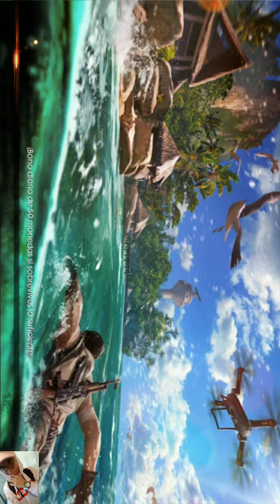SORTEO Y CRÍTICA A FREE FIRE - FREE NYX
BUENAS MIS PAPAS !.
¿¡ ESTAMOS MELOS !?
En este vídeo daré mi punto  de vista... Y también haré un sorteo para iniciar en este canal, espero no se ofendan, pero que este vídeo les llegue a los que les tengan que llegar.

Para más información Wts: 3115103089

Podrán contactarme para saber más sobre lo que haré.